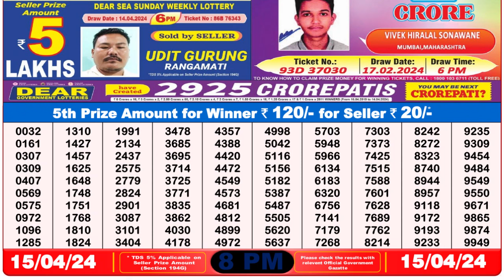Dear Lottery Sambad 8pm today 15.04.24 Nagaland State Lottery Result